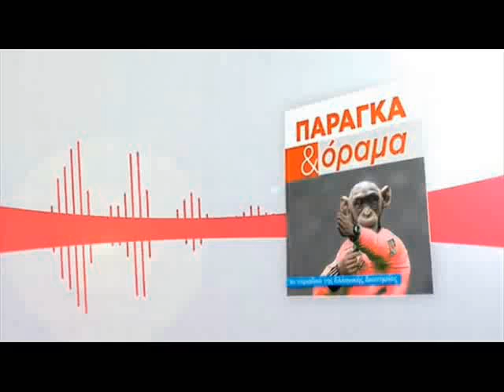Παράγκα και Όραμα, τεύχος 5 (audio)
Το περιοδικό της ελληνικής διαιτησίας!